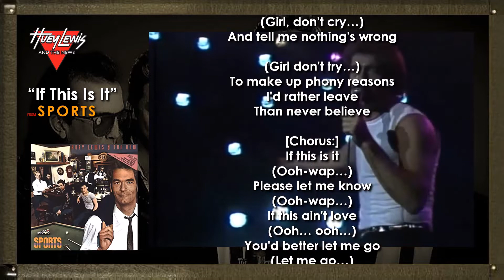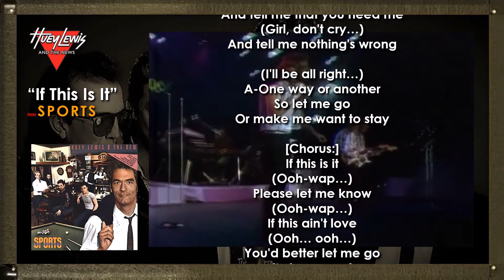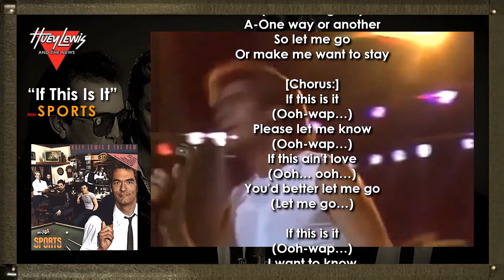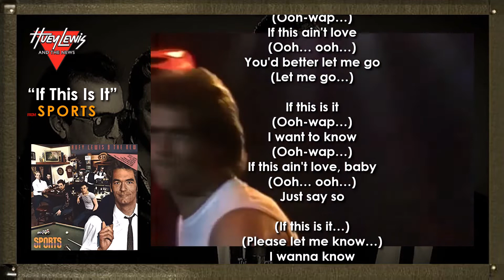HUEY LEWIS and THE NEWS - If This Is It with Lyrics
"If This Is It" is a song by American rock band Huey Lewis and the News. It was released as the fourth single from their number-one album 'Sports' in 1984, and became their fifth top-ten and third consecutive number-six hit on the Billboard Hot 100. It also reached number five on the Adult Contemporary chart, and then became their first UK hit single, reaching number 39 on the UK Singles Chart.